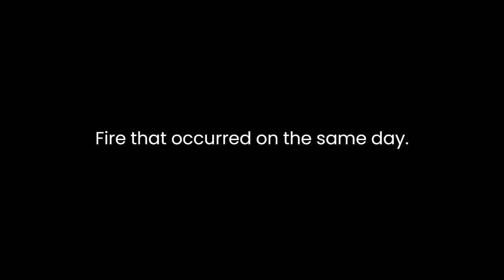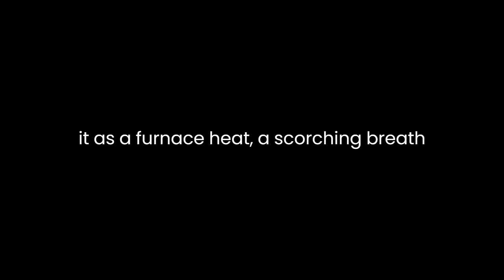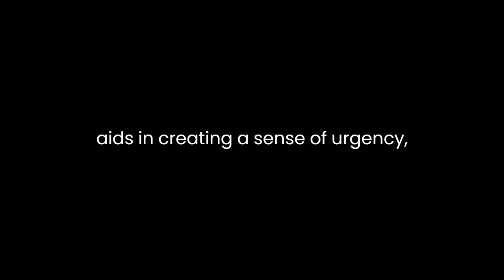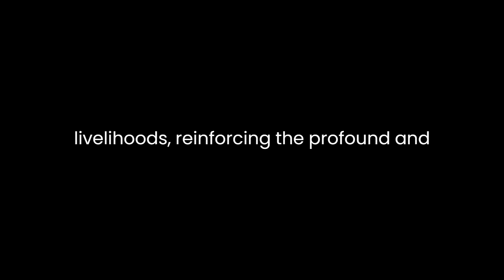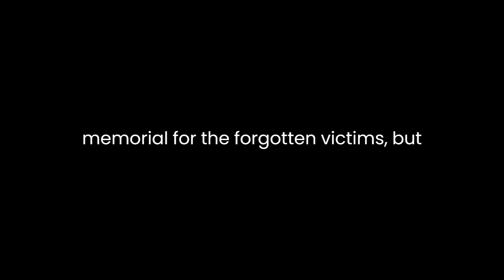"Fire at Peshtigo" By Robert W. Wells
"Fire at Peshtigo" by Robert W. Wells is a haunting narrative that delves into the catastrophic Peshtigo fire of 1871, a tragedy overshadowed by the more widely known Great Chicago Fire that occurred on the same day. Through Wells' vivid and evocative language, the poem paints a chilling picture of the relentless force of nature and the human struggle for survival.The poem opens with a stark portrayal of the fire's inception: "A forest blaze, a spark, a flame, / Then a mighty fire that none could tame." This concise yet powerful language immediately sets the tone for the impending disaster, creating a sense of inevitability and foreboding. The use of alliteration in "forest blaze" enhances the intensity of the fire, emphasizing its destructive nature.Wells employs vivid imagery to convey the sheer magnitude of the blaze, describing it as a "furnace heat, a scorching breath" that engulfs everything in its path. This personification of the fire as a living, breathing entity adds a layer of malevolence, transforming it into a relentless adversary. The juxtaposition of "furnace heat" and "scorching breath" evokes a sense of suffocation and impending doom, amplifying the emotional impact on the reader.The poem seamlessly weaves historical context into its narrative, referencing the concurrent Great Chicago Fire: "While Chicago sleeps, unaware of harm, / Peshtigo dies in the fire’s red arm." This juxtaposition not only highlights the tragic irony of the situation but also serves as a commentary on how certain historical events overshadow others. Wells brings attention to the overlooked Peshtigo fire, emphasizing the arbitrary nature of historical significance.The poet employs a rhythmic and rhyming scheme that enhances the narrative flow, making it both engaging and accessible. The consistent use of AABB rhyme scheme in each quatrain imparts a musical quality to the poem, mirroring the relentless and rhythmic advance of the fire. This musicality aids in creating a sense of urgency, drawing the reader deeper into the unfolding tragedy.Wells introduces the human element into the narrative, describing the desperate attempts of the townspeople to escape the encroaching inferno: "Wild-eyed and screaming they ran through the night, / The flames pursued, a terrible sight." The use of vivid verbs such as "ran" and "pursued" conveys a sense of frantic urgency and desperation. The adjective "wild-eyed" not only emphasizes the panic but also suggests the disorientation and disbelief of the townspeople in the face of such a cataclysmic event.The poem captures the tragic aftermath of the fire, painting a poignant picture of the devastation wrought upon Peshtigo: "When morning dawned, the town was gone, / Only ashes remained at the break of dawn." This stark imagery encapsulates the finality of the disaster, highlighting the transformative power of the fire that reduced a thriving town to ashes. The use of "ashes" serves as a powerful metaphor for the obliteration of lives and livelihoods, reinforcing the profound and irreversible impact of the tragedy.In conclusion, "Fire at Peshtigo" is a poignant and evocative exploration of a historical disaster, skillfully blending vivid imagery, historical context, and a rhythmic narrative to bring the Peshtigo fire to life. Through Wells' masterful use of language and poetic devices, the poem not only serves as a memorial for the forgotten victims but also prompts reflection on the capricious nature of historical memory.